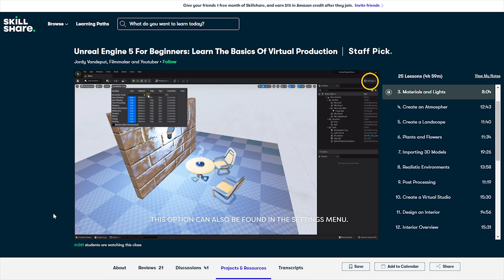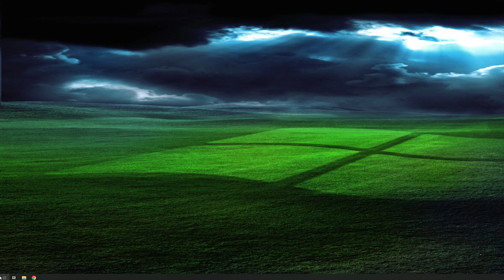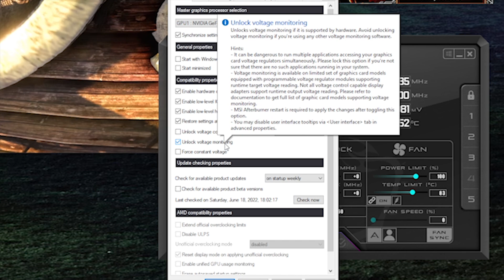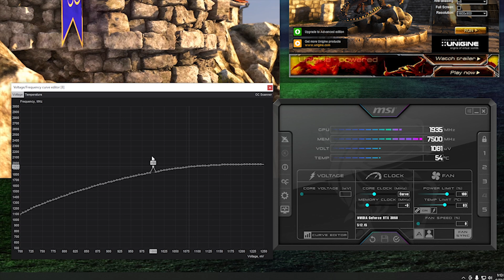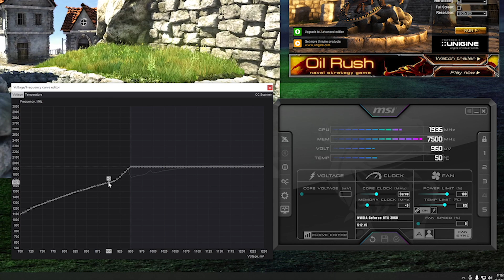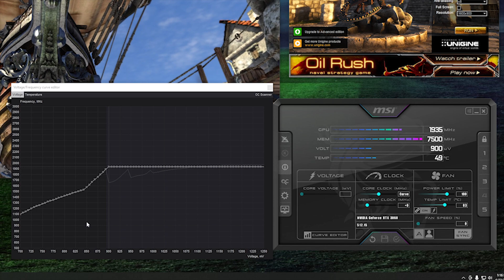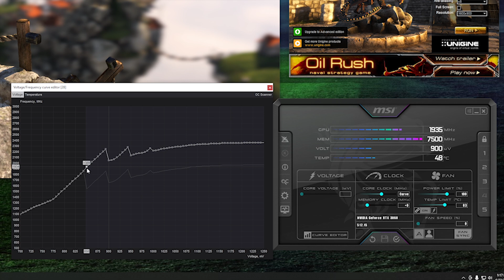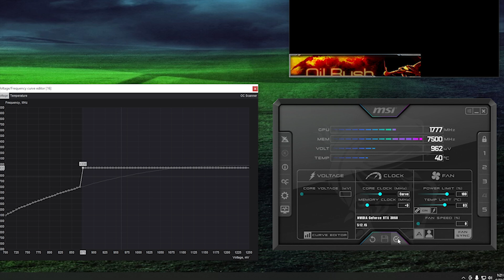Should You Undervolt Your GPU?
In our continued effort to get as much performance out of our 3060 as possible we are going to try and undervolt it. undervolting is the process of running less core voltage to the GPU in hopes to lower the temperature and allow the GPU to maintain boost for longer.